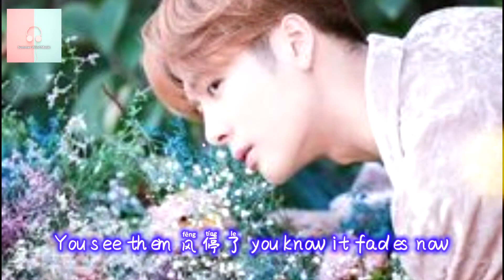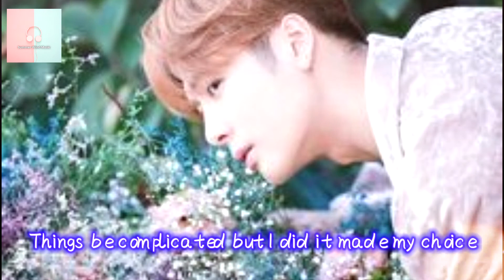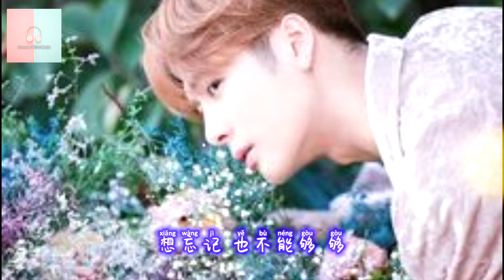王嘉尔 Jackson Wang - 该死的温柔 (Live)【動態歌詞Lyrics】『你这该死的温柔，让我心在痛泪在流』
🌟在这个频道上您会发现各种不同的歌曲/电子音乐
我努力为你们找到最好和最有趣的音乐。我希望你在这里过得愉快=】🌟

🌟On this channel you will find a wide variety of different electronic and sometimes non-electronic music. I strive to find the best and most enjoyable music for you guys. I hope you have a good time here =]🌟

歌词Lyrics
作詞：秦天
作曲：秦天
改编原唱：王嘉尔

你这该死的 温柔
让我心在痛 泪在流
就在和你说 分手以后
想忘记 也不能够
够了 你这
该死的温柔
让我止不住颤抖
哪怕有再多的借口
无法牵你的手
明明不应该去找你delete all your info
但是最后还是在帮自己找了借口
怎么分手心里那么疼呢
怎么分手感到那么冷呢
怎么分手 一直还想你
怎么说了分开却不舍得呢
You see them
风停了 you know it fades now
We can tell that
雨停了 all raindrops don't fall
说好不许流泪
抱歉真的做不到
如果你累
我的肩膀一辈子会让你靠
你这该死的温柔
就在和你说分手以后
想忘记 也不能够 够
你这该死的 温柔
让我止不住 颤抖
我都无法再去 牵你的手
Yeah yeah yeah oh yeah yeah
这问题别再问 yeah
Oh yeah yeah
我愿意一直等
Oh yeah yeah
Oh yeah yeah
我愿意一直等
Things be complicated but
I did it made my choice
All I wanna do right now is wait and hear your voice
你这该死的 温柔
你这该死的 温柔
让我止不住 颤抖

🌟歌曲跟影片版權為歌手本人及其音樂公司,本頻道僅提供試聽，若喜歡他們的音樂請支持正版，如版權方認為影片有侵權一事，請與我們聯絡，我們將徹底刪除影片。🌟